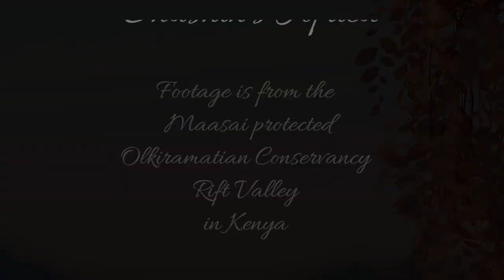Almost criminal how beautiful the Lilac Breasted Roller is, this one is at Lentorre